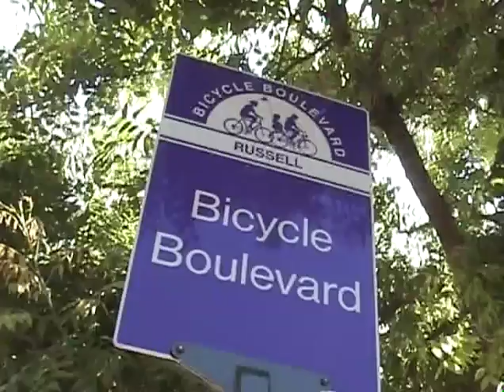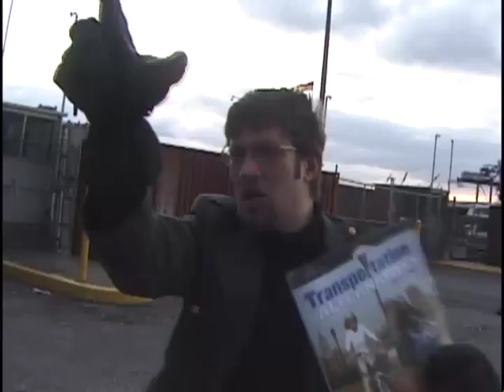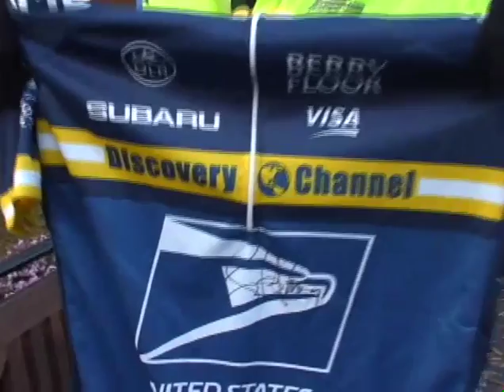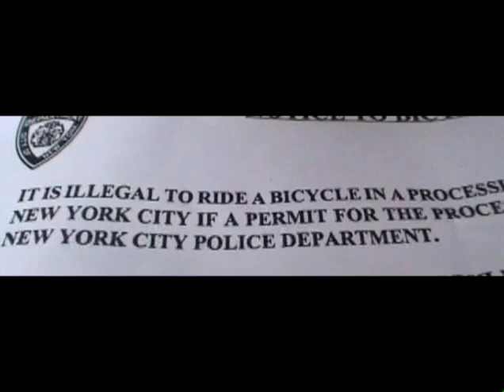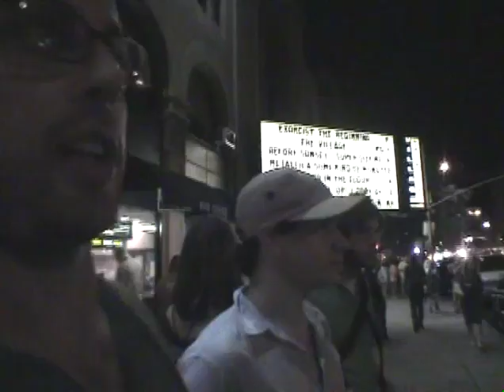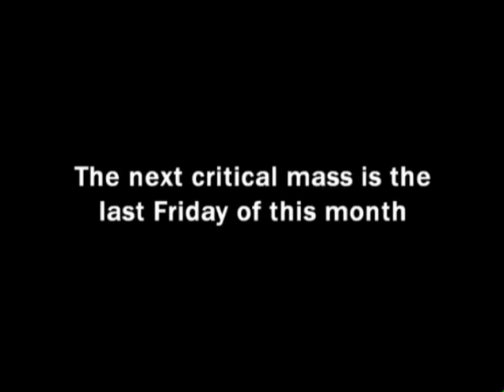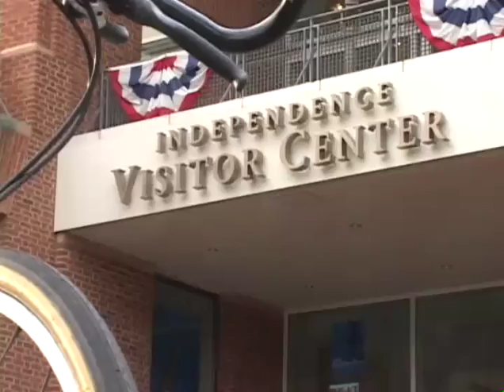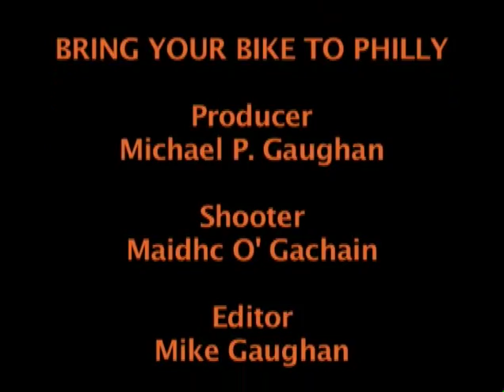bikeTV 2005-01 MS Ride (NJ), Riding With George Hincapie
- Multiple Sclerosis Ride to NJ
- George Hincapie rides with Transportation Alternatives
- Critical Mass Prelude to the GOP National Convention
- Mike Gaughan takes his bike to a trip to Philly